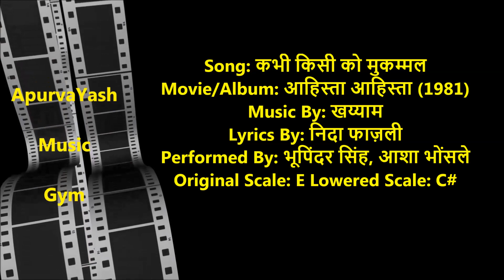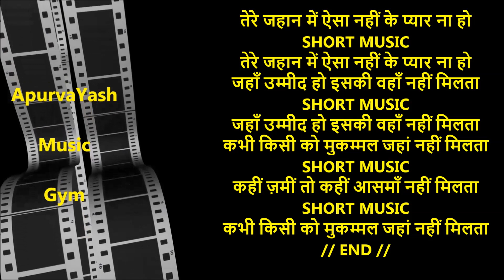Kabhi Kisiko Mukkamal Karaoke Lyrics Scale Lowered